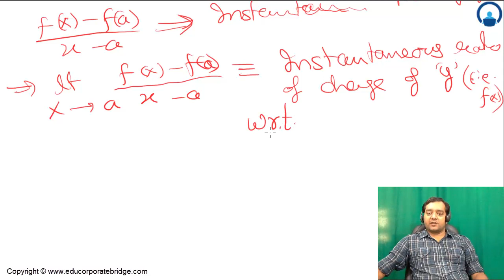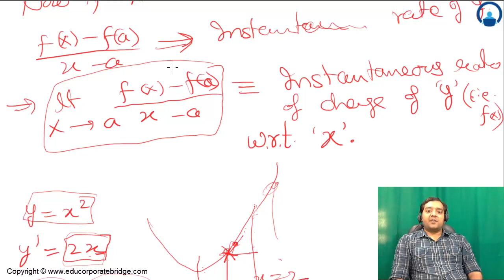IIT JEE Differentiability part 13